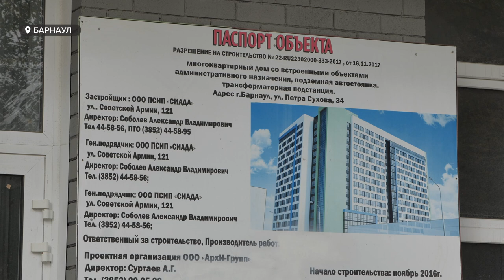"Общими усилиями". В Барнауле возобновили строительство проблемного дома на улице Петра Сухова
На проблемной строительной площадке на Сухова, 34 в Барнауле возобновили работы спустя почти год после их остановки.
Сам шестнадцатиэтажный дом уже готов. Ввод его в эксплуатацию задерживается из-за подземной парковки, строительство которой было приостановлено по причине недостатка средств у застройщика.  Несколько месяцев межведомственная рабочая группа, действующая в администрации города, работала над возобновлением строительства. И вот, наконец, на объекте вновь идет работа.
Как удалось решить проблему?